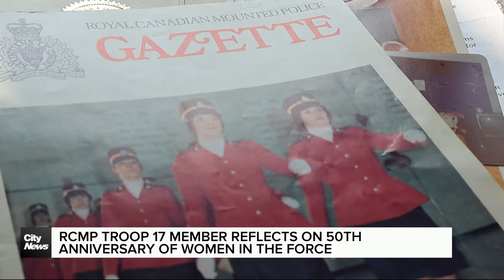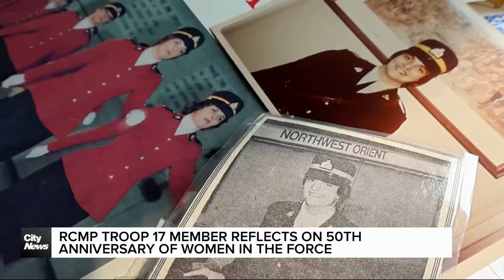Winnipeg member of RCMP Troop reflects on 50th anniversary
On the eve of the 50th anniversary of the RCMP’s first female recruits, a Winnipeg member reflects on her time with Troop 17. Kurt Black reports.